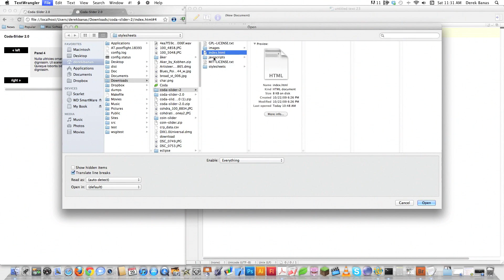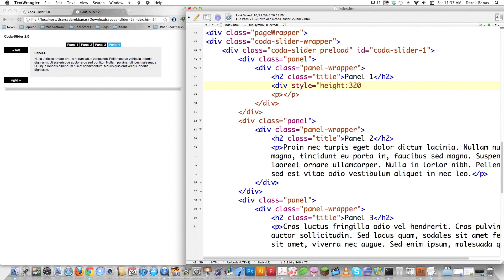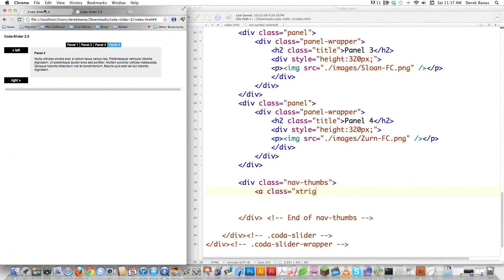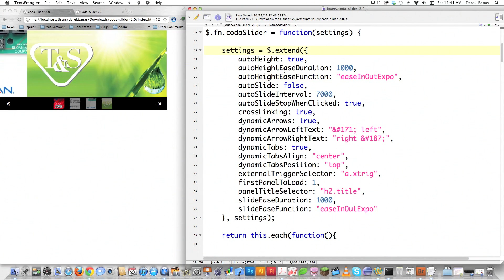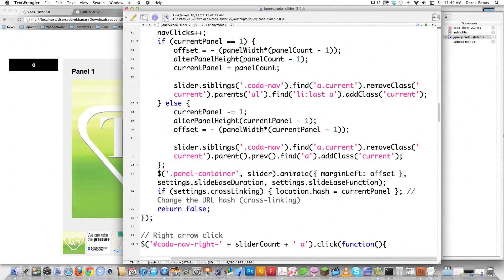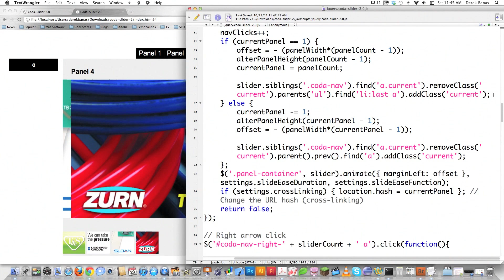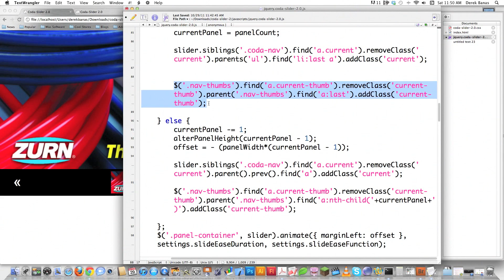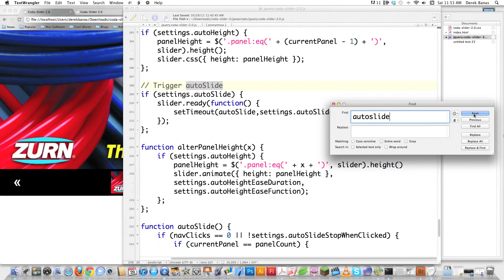Make Featured Content Slider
Here I'll show you how to make a featured content slider. With it you will be able to make any type of slider, gallery, or light box.